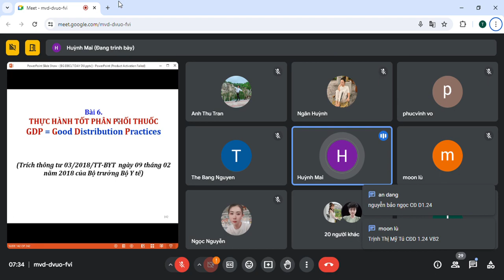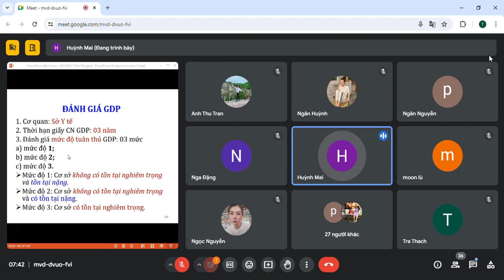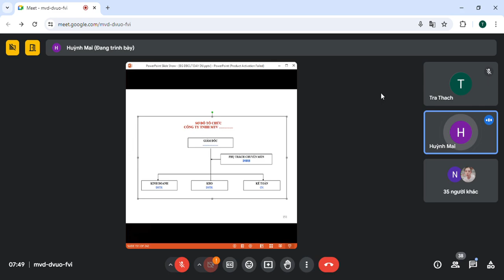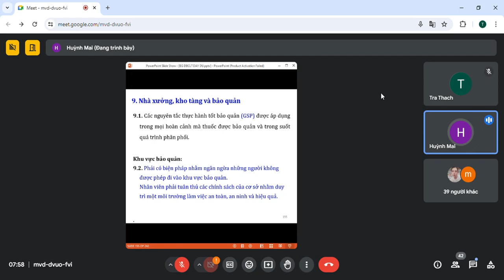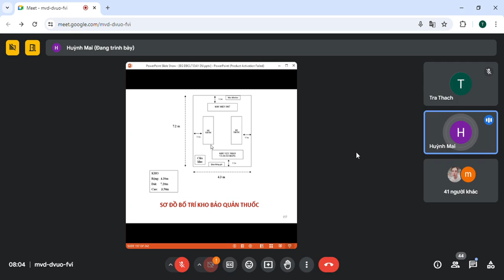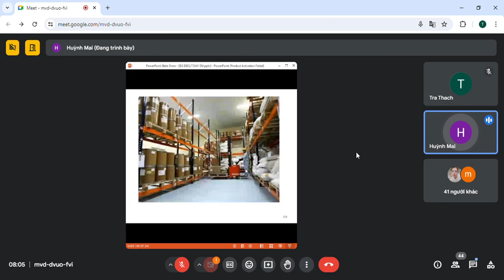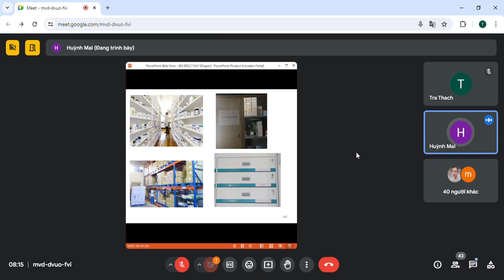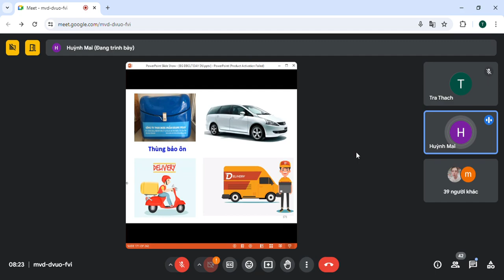Đảm Bảo Chất Lượng Thuốc | P4